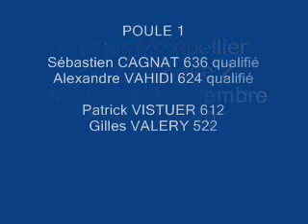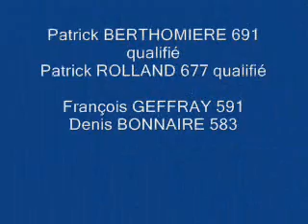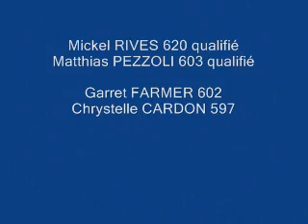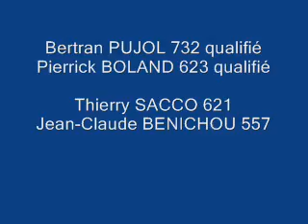Master Montpellier 2007 - Finale phase 2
09/12/2007
Phase 2 - dimanche 10h30